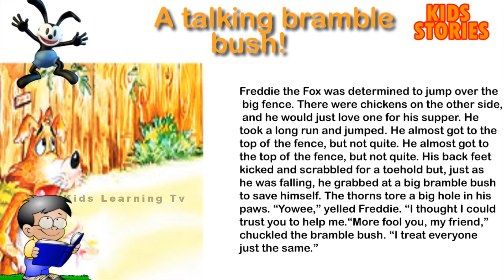A talking bramble bush! Poem